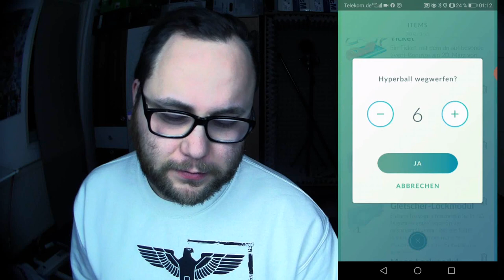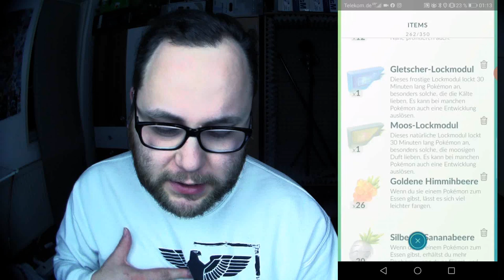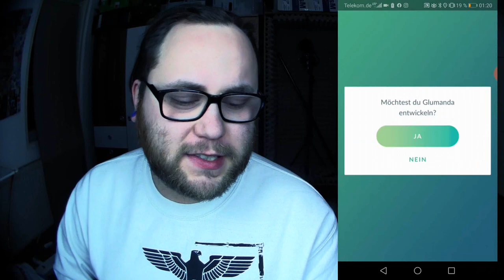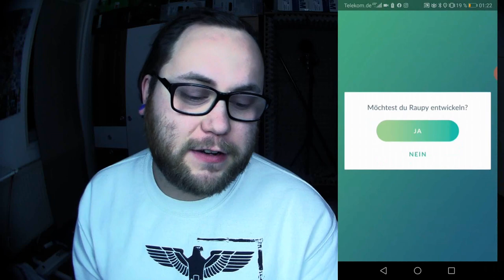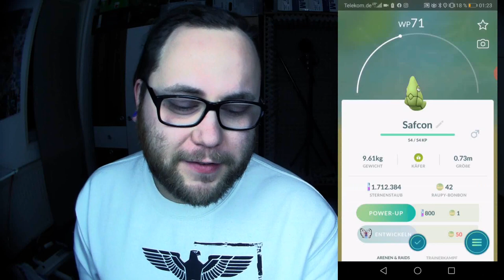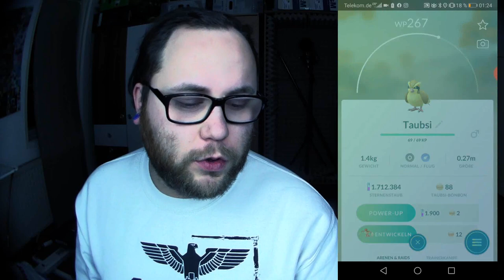Keine Raids mehr ??? Level 37 Community Account | Pokémon GO Deutsch # 677